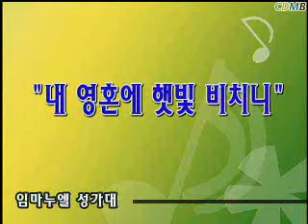20120617 - 내 영혼에 햇빛 비치니 (Arr. by Coates)